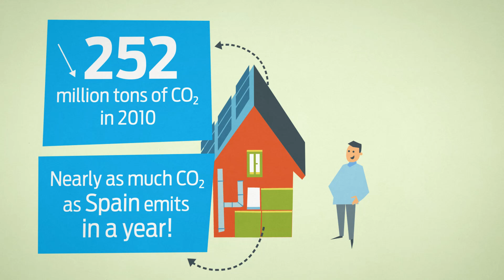Chemistry and Energy-Efficient Buildings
Improving the energy efficiency of buildings is vital for reducing greenhouse gas emissions across the world. Learn about how products that depend on chemistry - insulation, pipe and pipe insulation, air sealing, reflective roof coatings and pigments, and windows - help increase energy efficiency and reduce emissions in the buildings sector.